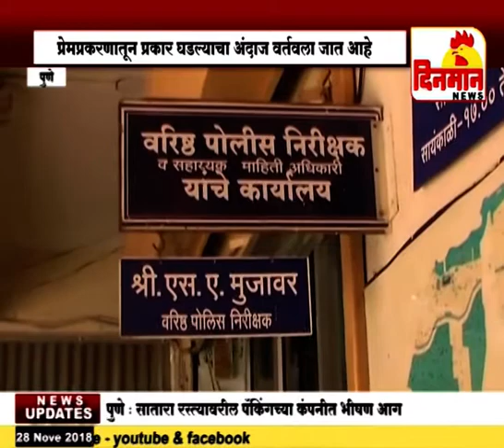प्रेमप्रकरणातून गळा दाबून तरुणीची हत्या करुन तरुणाचा गळफास